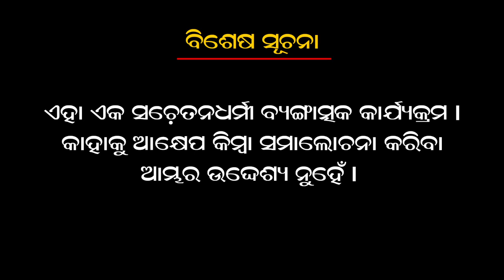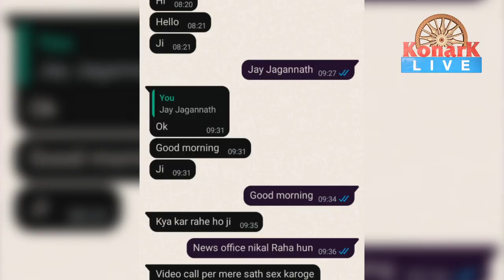ଫସାଇ ଦେଉଛି ମୋବାଇଲ ପ୍ରେମ, ନାରଦ || NARADA NEWS